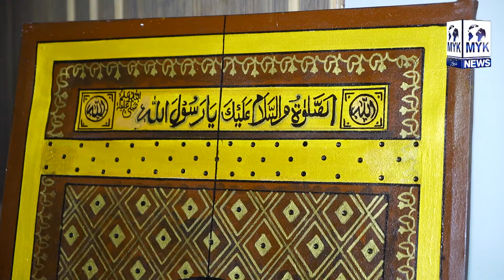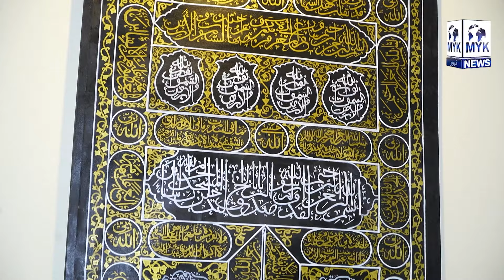Painting Ki Mahir Larki Calipgraphy Ke Sath Naat Parh Kar Dilo Ko Roshan Kar Diya | MYK News Tv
Anchor: Sanam Waqas